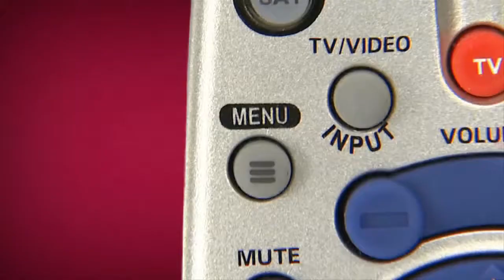Configura correctamente tu equipo HD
Si tienes un equipo HD configúralo de esta manera para disfrutar al máximo tu experiencia en alta definición.